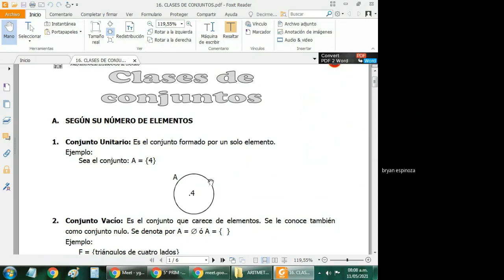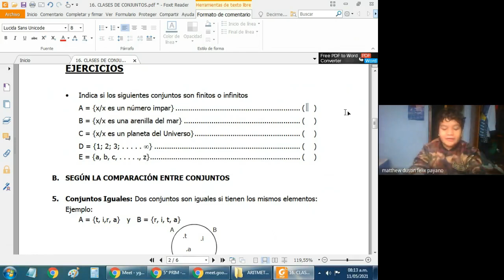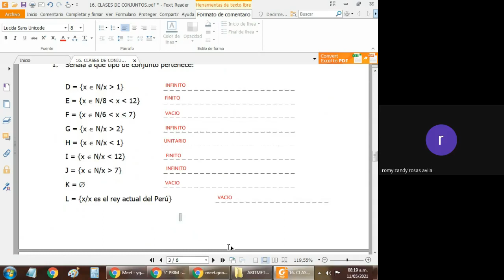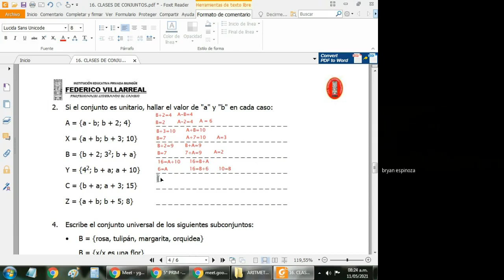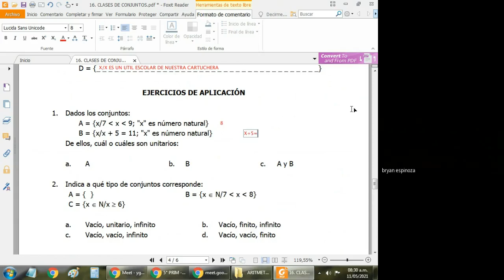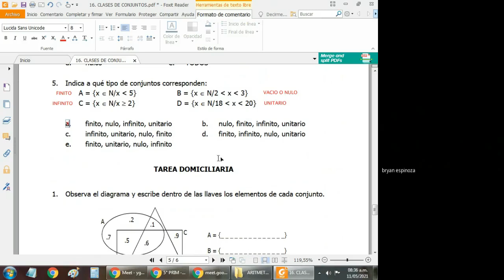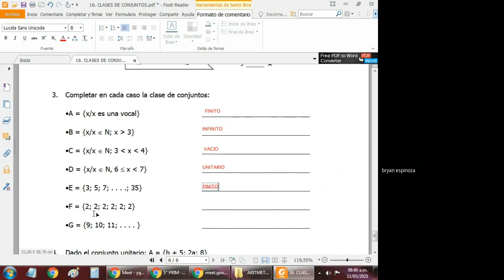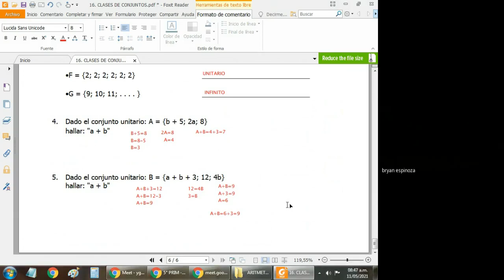Bryan Espinoza Romero 546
5to de Primaria - CLASES DE CONJUNTOS (Aritmética)